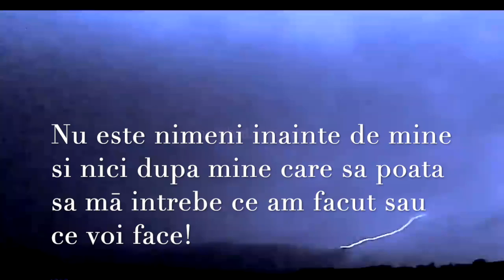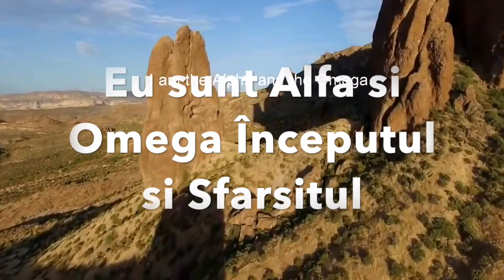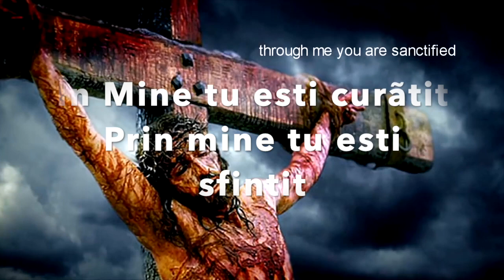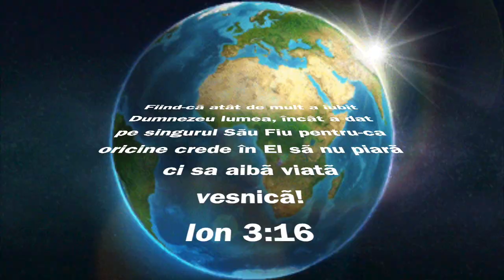Eu Sunt Dumnezeu ! Domnul Domnilor ! Alfa si Omega!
Avem onoarea sa slujim un Dumnezeu așa de mare și așa de frumos !
El este Atotputernic dar plin de mila și îndurare !
El este un Dumnezeu al dragostei dar un Dumnezeu drept în judecățile  Sale!
Este Tatal nostru pentru-cã ne-a dat dreptul sa ne facem copii ai Lui!
El este Regele Regilor și are pregătită o împărăției și este gata sa se întoarcă după noi sa fim cu EL acolo în împărăția Sa